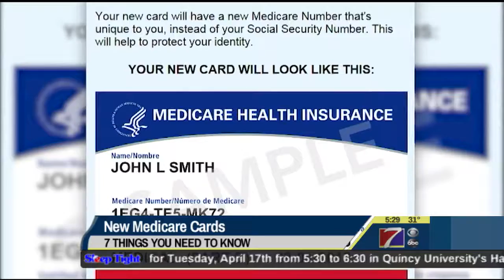7 Things to Know for Today - April 10, 2018 (KHQA)